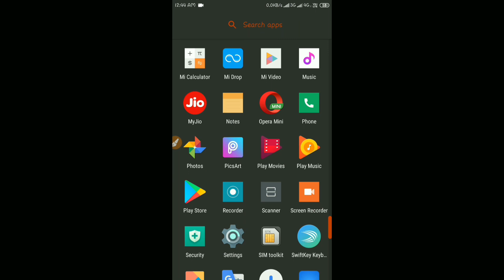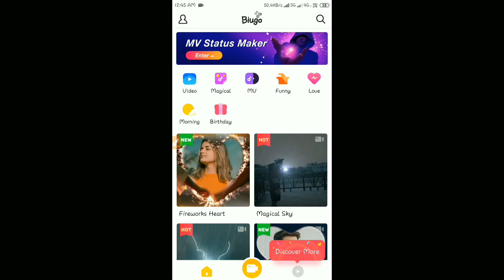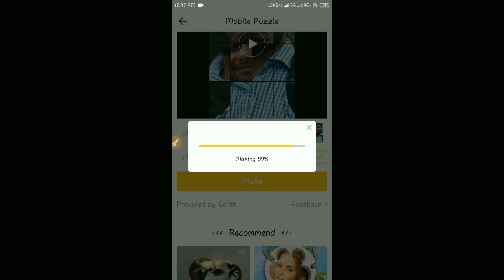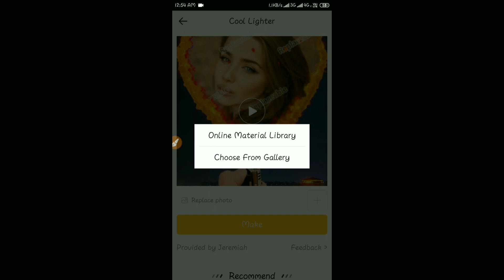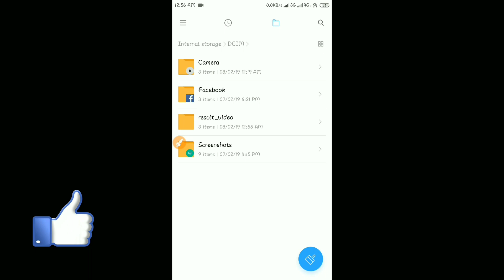How To Make Puzzle, Iphonex Video in Mobile App 2019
Biugo App Review.

HINDI Me Shikhee OR HINDI Me Dekhe.

▶ALL ABOUT
📱Jobs Alert & Results
📱AAP Review
📱Latest Tech News

👍 Support

                           JAI HIND🇮🇳